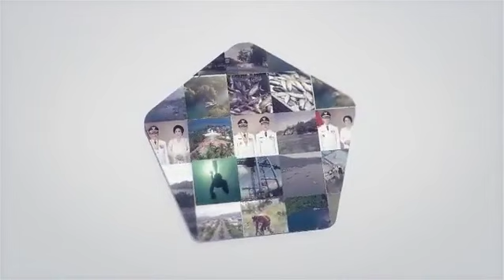Digitalks: Ada Apa Dengan Covid?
Pandemi Covid-19 yang sedang terjadi saat ini menyebabkan bebagai perilaku kita mengalami perubahan.

Berbagai kebijakan dilaksanakan demi memutus rantai penyebaran, namun kenapa pandemi belum usai? ada apa sebenarnya dengan covid?

Mari kita bersama-sama cari tahu di Live Streaming Digitalks: Ada Apa Dengan Covid bersama;
- Hira Tanggung, SKM, MPH, Kasie Surveilance dan Imunisasi, Dinas Kesehatan Kota Bitung, &
- dr. Pitter Lumingkewas, Direktur RSUD Bitung.

Didukung oleh Old's Cofee (IG:olds.coffee)
UMKM: FillEnd Bakery & Kripik Re dan Ri

Saluran Resmi Pemerintah Kota Bitung.
Menayangkan informasi dan liputan terbaik dari Kota Bitung.

Dikelola oleh :
Humas pemerintah Kota Bitung
Dinas Komunikasi & Informasi Kota Bitung